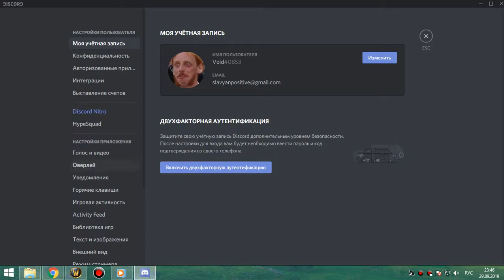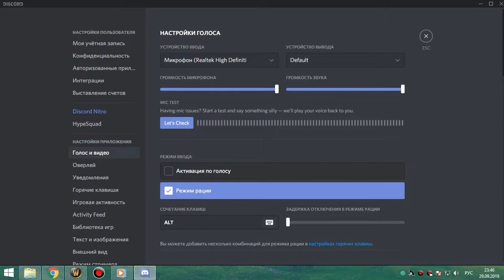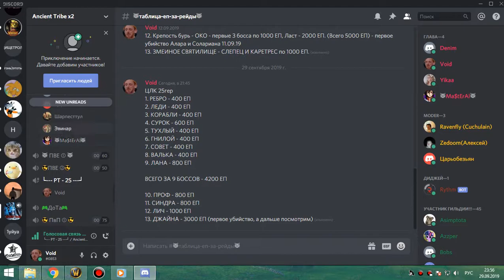2я часть цлк 25гер фурик 29 09 19